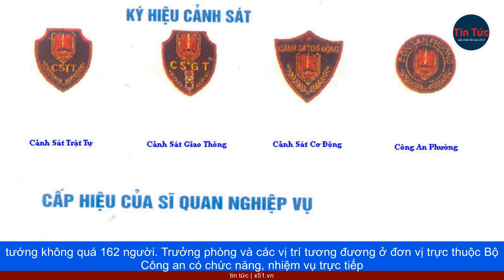BỔ SUNG QUY ĐỊNH VỀ CẤP BẬC HÀM CAO NHẤT TRONG CAND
Bổ sung quy định cụ thể 6 vị trí có cấp bậc hàm cao nhất là cấp Tướng. Theo quy định của Luật, sĩ quan được xét thăng cấp bậc hàm từ Đại tá lên Thiếu tướng phải có ít nhất 3 năm công tác. Trường hợp không đủ 3 năm công tác khi có yêu cầu, Chủ tịch nước quyết định. Chính phủ quy định cụ thể tiêu chuẩn, tiêu chí thăng cấp bậc hàm cấp Tướng trước thời hạn. Bộ trưởng Bộ Công an quy định cụ thể tiêu chuẩn, tiêu chí thăng cấp bậc hàm trước thời hạn và vượt cấp bậc đối với sĩ quan CAND có thành tích đặc biệt xuất sắc trong chiến đấu và công tác.